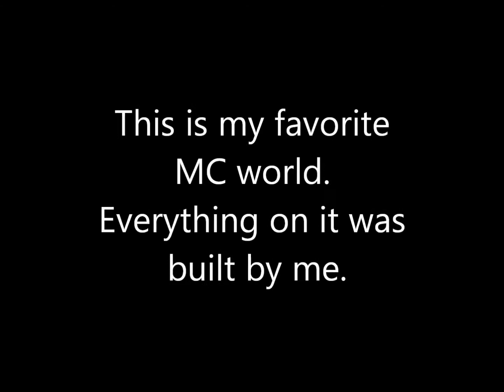Minecraft City Made By Me (May be made into a server)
Yup, all me. first vid didnt have intro.